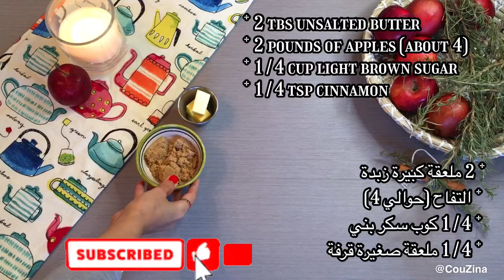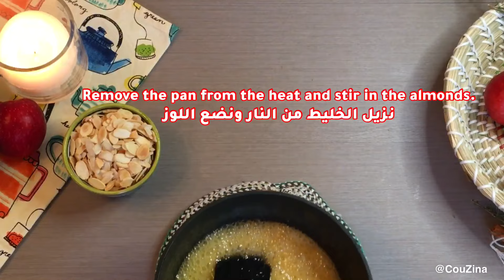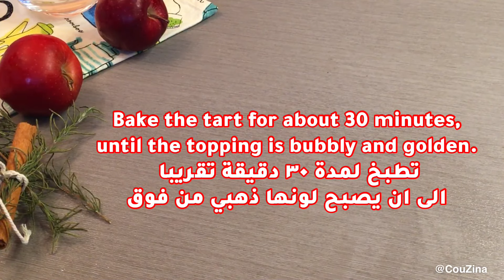Irresistible Apple Tart Recipe with Almond Crunch & Buttery Crust | Apple Pie | تارت باللوز والتفاح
How to make Apple Tart with an Almond Crunch Topping , so elegant, and yet surprisingly easy to make.
topped with a mixture of sliced almonds, sugar, and butter that caramelizes while the tart is baking

The crust for this tarts is made from a sweet pastry dough that is made in a food processor. It's really easy to assemble and roll out, and it's pretty much foolproof.

Make ahead tips: To make this tart you can mix the crust up to three days in advance and refrigerate it. You can also make and refrigerate the apple filling up to two days in advance.

Serving suggestion: This tart is wonderful topped with a scoop of vanilla ice cream sprinkled with some cinnamon.

اكتشف البليليست فيها فيدهات الكيك والحلويات

❌❌❌❌❌❌❌INGREDIENTS:

💯Sweet Pastry Dough

* 260 grams (2 cups) unbleached all purpose flour
* 75 grams (1/3 cup) sugar
* 1/2 teaspoon baking powder
* 1/4 teaspoon fine sea salt
* 112 grams (1 stick) unsalted butter, chilled and cut into 1/2 inch chunks
* 2 large eggs

💯Apple Filling

* 2 tablespoons unsalted butter
* 2 pounds of tart apples (about 4), peeled, cored, and cut into 1/2 inch chunks.
* 1/4 cup light brown sugar
* 1/4 teaspoon ground cinnamon

💯Almond Topping

* 6 tablespoons unsalted butter
* 1/4 cup honey
* 1/4 cup granulated sugar
* 3 ounces (1 cup) sliced almonds

❌❌❌❌❌❌❌Instructions :

🌹To Make the Crust
1. Add the flour, sugar, baking powder eggs , and salt to the bowl of a food processor. Pulse a few times to combine. until the dough just comes together to form a ball.
2 Turn the dough out onto your work surface and briefly knead to bring all of the stray pieces together. wrap it in a plastic wrap, and refrigerate for two hours (and up to three days) before rolling it out.

🌹Apple Filling
1. Melt the butter in a large skillet over medium heat. Add the apples and stir in the sugar and the cinnamon. Reduce the heat to low and cook the apples until they release some liquid. Raise the heat to medium high and cook, stirring regularly, until the apples are done and the excess liquid reduces.
2. Remove the apples from the heat and let cool. The cooked apples can be refrigerated up to two days before baking the tarts.

🌹Almond Topping and Baking the Tarts
1. Heat the oven to 400 degrees F with a rack on the lowest rung. Place the tart pans on a rimmed baking sheet.
2. Spray a medium heat proof bowl with spray oil and set aside. In a medium saucepan, melt the butter and then add the honey and sugar. Bring to a boil over low heat. Remove the pan from the heat and stir in the almonds. Pour the almond mixture into the oiled bowl to cool.
3. Between sheets of parchment or wax paper, roll out a piece of the dough and press it into one of the tart pans. Repeat with the other 5 disks of dough. Divide the apples evenly among the tart pans. Do not press the apples down. Divide the topping evenly among the tart pan spooning it on top of the apples.
4. Place the tart on the rimmed baking sheet, and place the baking sheet on the lowest rung of the oven.
5. Reduce the oven temperature to 350 degrees F. Bake the tart for about 30 minutes, until the topping is bubbly and golden. Cool the tart on a wire rack. Remove them from the pan before serving.

00:18 Apple Almond Tart
01:11 💯Sweet Pastry Dough
02:42 💯Apple Filling
04:35 💯Almond Topping
07:33 Put Everything together
08:33 Decorate the tart
08:59 Enjoy 💯

تارت التفاح مع طبقة اللوز المقرمشة أنيقة للغاية ، ومع ذلك فهي سهلة الصنع بشكل مدهش.
 مغطاة بمزيج من شرائح اللوز والسكر والزبدة التي تتعسل أثناء الخبز
: لعمل هذا التورتة ، يمكنك عنل العجين لمدة تصل إلى ثلاثة أيام مسبقًا وتبريدها.  يمكنك أيضًا عمل حشوة التفاح وتبريدها في الثلاجة حتى يومين مقدمًا.

اقتراح التقديم: هذه الطورطة رائعة مغطاة بقليل من آيس كريم الفانيليا مع القليل من القرفة.

❌المكونات:

 💯العجينة
 * 260 جرام دقيق ابيض
 * 75 جرام سكر
 * 1/2 ملعقة صغيرة بيكنج بودر
 * 1/4 ملعقة صغيرة ملح
 * 112 جرام زبدة غير مملحة ومبردة ومقطعة إلى قطع
 * 2 بيضه كبيره

 💯 حشوة التفاح
 * 2 ملاعق كبيرة زبدة غير مملحة
 * التفاح  (حوالي 4) مقشر ومنزوع البذور ومقطع إلى قطع مربعات صغيرة.
 * 1/4 كوب سكر بني
 * 1/4 ملعقة صغيرة قرفة مطحونة

 💯طبقة اللوز
 * 6 ملاعق كبيرة زبدة غير مملحة
 * 1/4 كوب عسل
 * 1/4 كوب سكر حبيبي
 *  (1 كوب) لوز مقطع